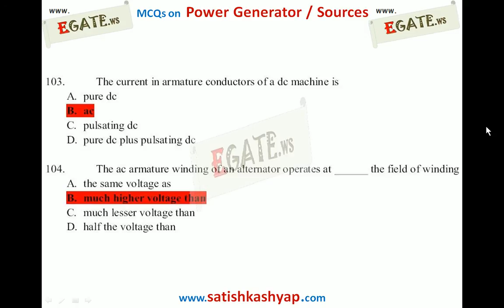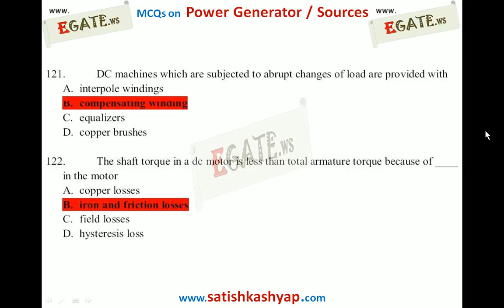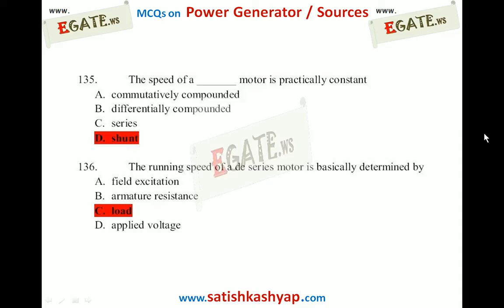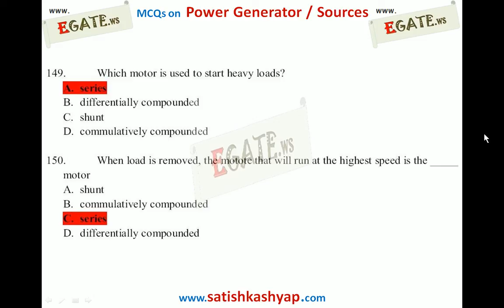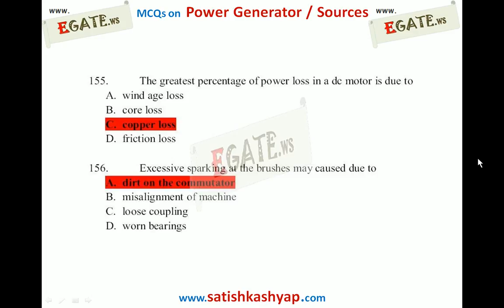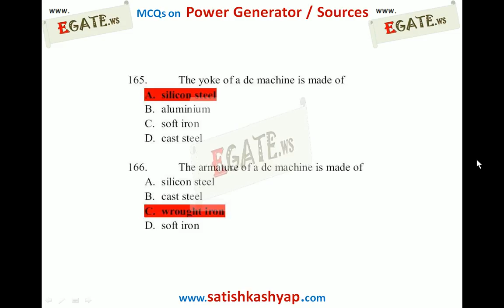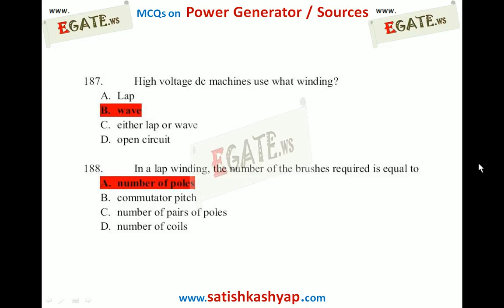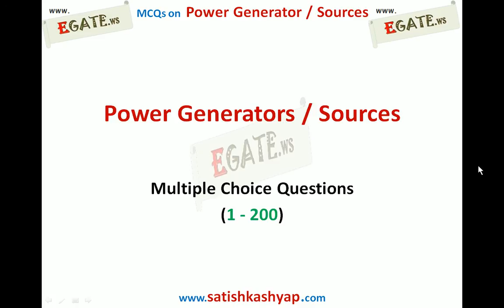MCQs on Power Generation or Sources - Part 2 (Q.No: 101 - 200)